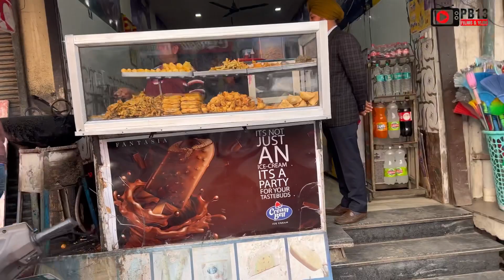SANGRUR KE MASHOOR ICE CREAM KE PAKODE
ICE CREAM KA PAKORA
BOBY VEER
OM PARKASH PAKORE WALE (sangrur)
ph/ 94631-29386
daily vlog

balloons compilation

javu vs pooja

javu winner

pooja looser

#365 days daily vlog
treTrending reels
punjabi vlogers
family vlog

M

MUC7KhDm4ssn5PlQJtt5zIUWQ

Guys need ur support

PAPA NE BANAYA PANEER TIKKA BUTER MASALA

treTrending reels
punjabi vlogers
family vlog

travel vlog